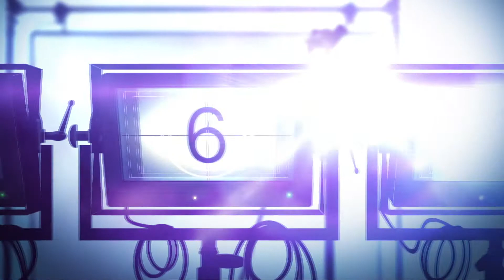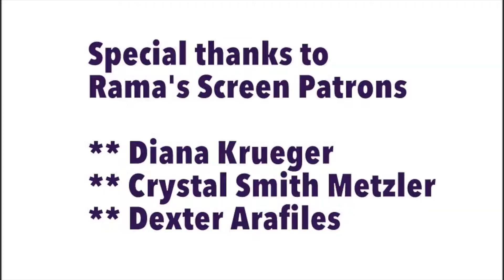SDCC 2017 'iZOMBIE' Roundtable With Rahul Kohli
Here's Comic Con 2017 "iZombie" press roundtable with actor Rahul Kohli

** Please SUPPORT Rama's Screen by pledging monthly/being Rama's Screen patron